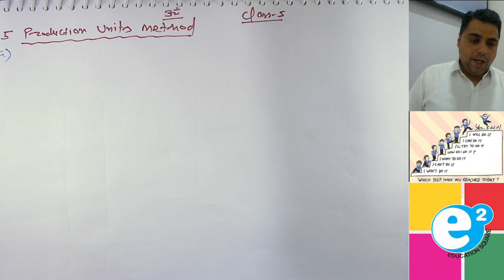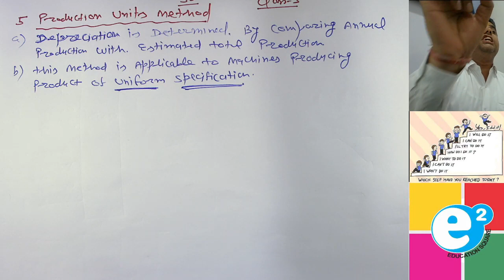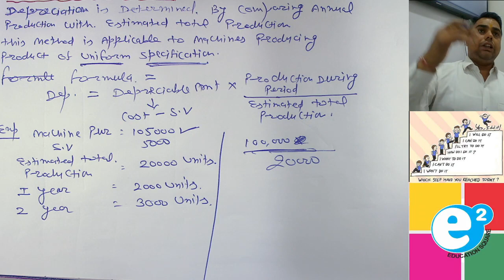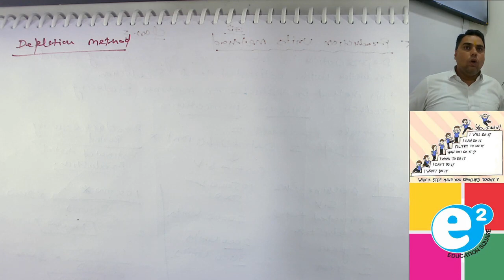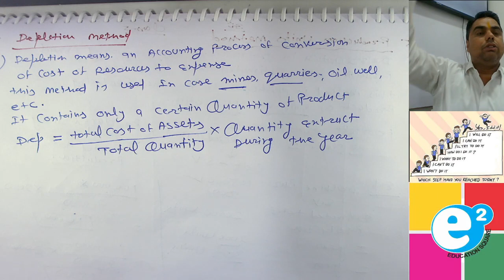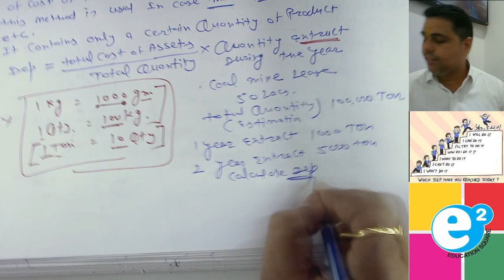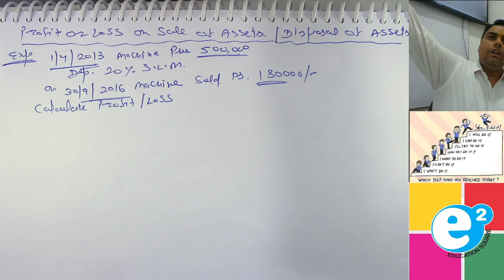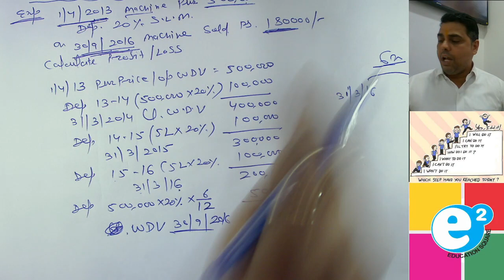Depreciation class 5